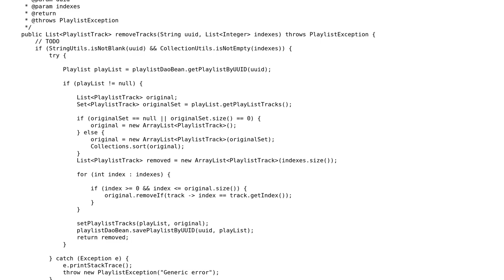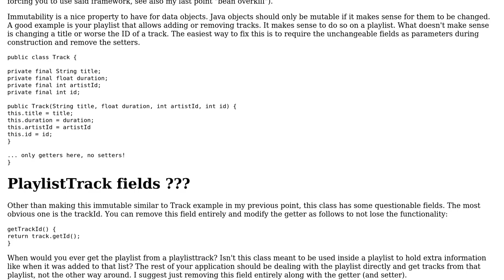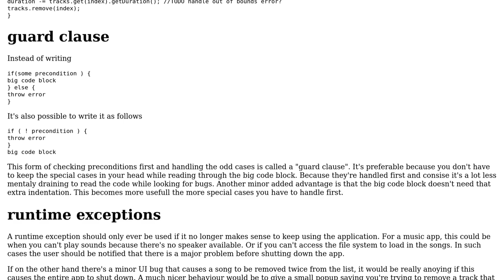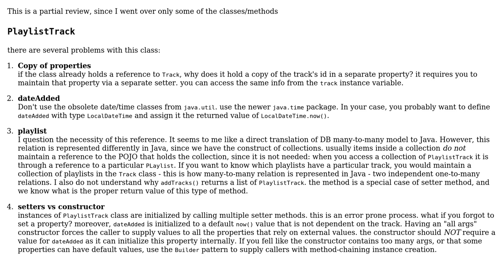Adding/removing songs to a playlist (2 Solutions!!)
With thanks & praise to God, and with thanks to the many people who have made this project possible! | Content (except music & images) licensed under CC BY-SA | Music | Images & others | With thanks to user Sharon Ben Asher user kulsin user Jamal user Imus and the Stack Exchange Network Trademarks are property of their respective owners. You are responsible for your own actions.